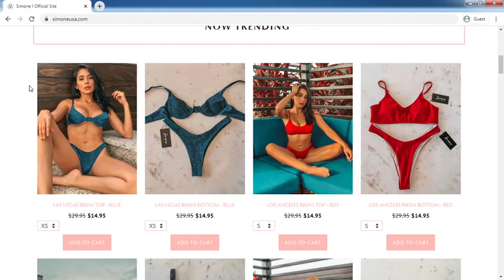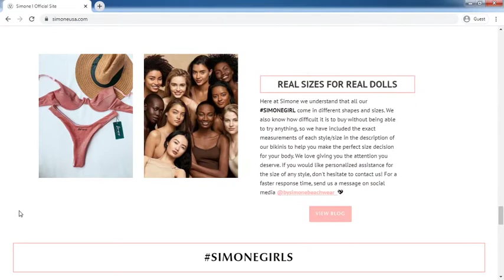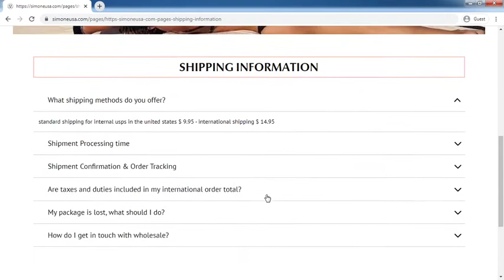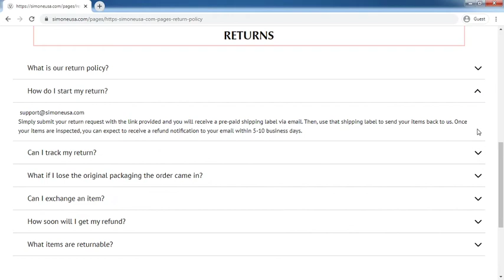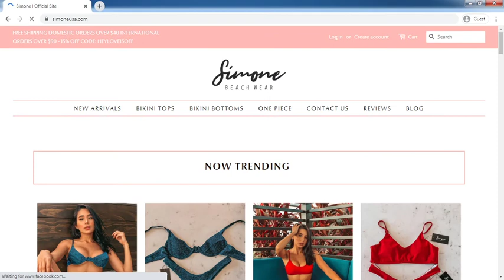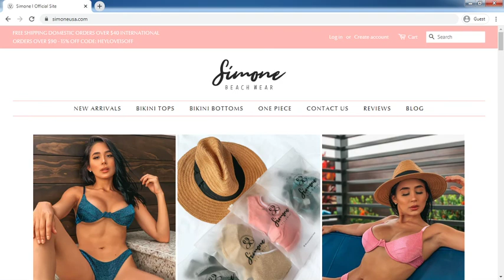Simoneusa.com Review: Simoneusa.com Website Tour Video - [ReviewsOffers.com]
Simoneusa.com Review: Simoneusa.com Website Tour Video. Write your reivew on comment box or visit below website [ReviewsOffers.com] for add your reviews.